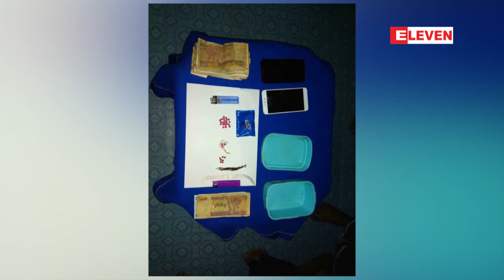၂၀၁၈ ခုႏွစ္အတြင္း ဧရာ၀တီတုိင္းေဒသႀကီးွ၌ မူးယစ္ေဆး...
၂၀၁၈ ခုႏွစ္အတြင္း ဧရာ၀တီတုိင္းေဒသႀကီးွ၌ မူးယစ္ေဆးအမႈေပါင္း ၁၀၀ ေက်ာ္ ဖမ္းဆီးရမိခဲ့ (ရုပ္သံ)

ျပီးခဲ့တဲ့ ၂၀၁၈ ခုႏွစ္က ဧရာ၀တီတုိင္းေဒသႀကီးရွိ ျမိဳ႕နယ္အႏွံ႕အျပားကေန မူးယစ္ေဆးအမႈေပါင္း ၁၀၀ ေက်ာ္ ဖမ္းဆီးရမိခဲ့ တယ္လို႔ သိရပါတယ္။